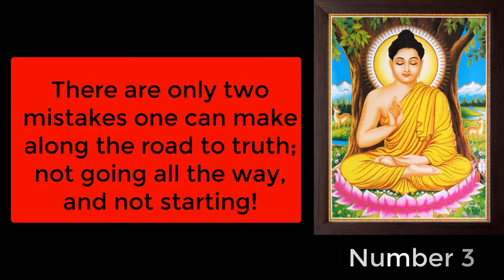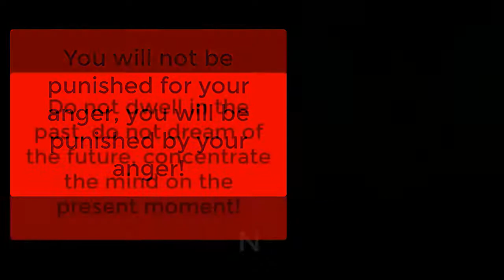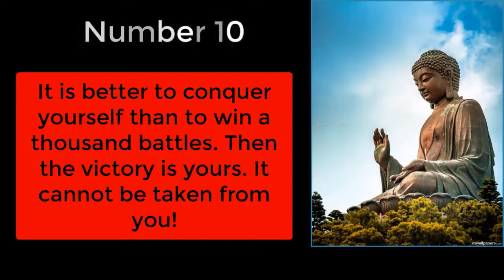10 Of The Most Inspirational Buddha Quotes To Help You Succeed In Life! | WOQ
This Is A Special Video As This Video Is About Lord Buddha.

If You Love Motivational Quotations, This Is The Best Channel For You. World Of Quotations Provides You With The Best Quotations By The Best Quoters From Around The World. We Upload Videos On A Daily Basis Which Makes Us Unique!

It Contains All Sorts Of Quotes Starting From Iconic World Leaders To Joker,
You Would Find All Sort Of Quotes!
This Channel Could Really Help You During Your Tough Times!

Suggest Me Videos I Should Upload Lyrics, Quotes On!
Thanks You Lots!

Who Doesn't Love Singing Along With Your Favorite Songs?
Well It Could Get Tough Sometimes, When You Don't Know Or Remember The Lyrics! It Could Get Really Annoying!
That's What Lyrical World Is For!
Sing Along With Your Favorite Song With Lyrics!
We Publish Videos That Contain Both Music And Lyrics For You To Master The Song! Clear Fonts And Background Makes It Even Easier!
Enjoy Singing Your Favorite Song!

SUB!